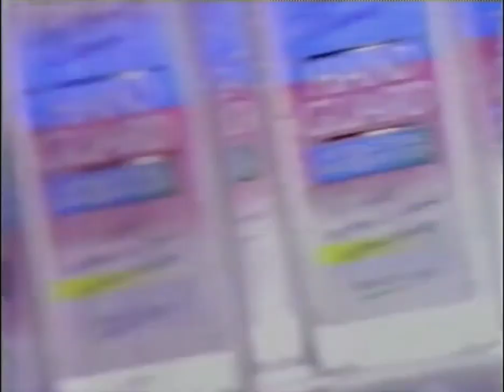Hand Guard Antibacterial Hand Sanitizer 30s - Philippines, 1999